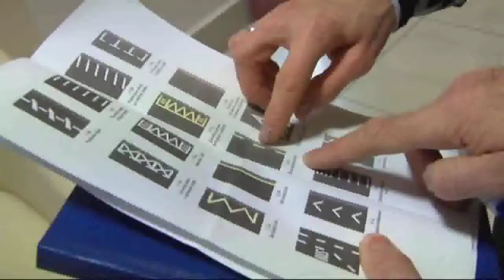Nestojte na žltej čiare!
Pred novými polopodzemnými kontajnermi na handlovských sídliskách sú namaľované žlté čiary. Napriek tomu tam už mestskí policajti pár pokút rozdali.